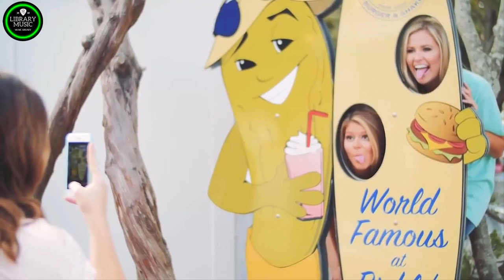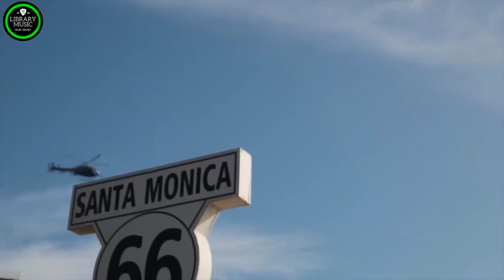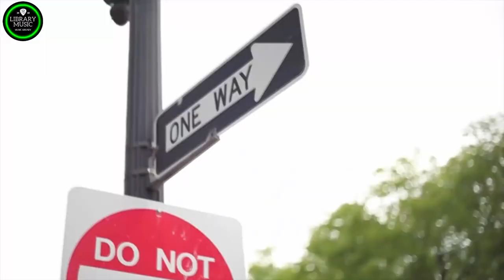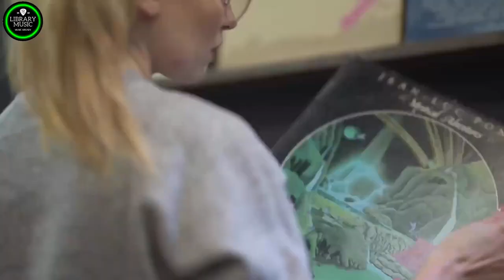Modern Talking, Boney M, C C Catch 90's - Disco Dance Music Hits - Best of 90's Disco Nonstop#11